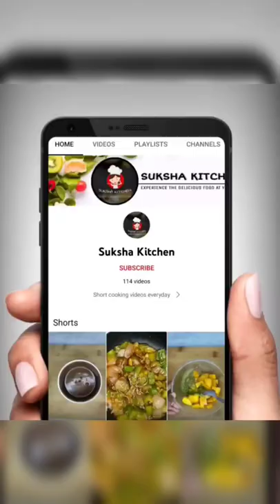jack fruit milkshake😋🥤asmr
short cooking videos with english subtitle easy and simple recipe